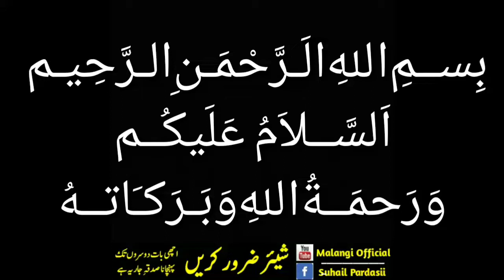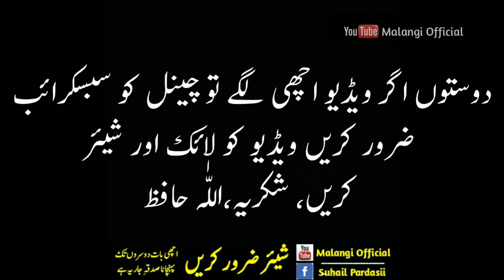Beautiful Quotes Collection | Urdu Aqwal e Zareen | Precious Quotes In Urdu | Golden Words In Urdu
Assalam_O_Alaikum Friends: Welcome To " Malangi Official " Youtube Channel.
 " Keep Smiling, It's Sunnah "
Watching Video On Facebook Page